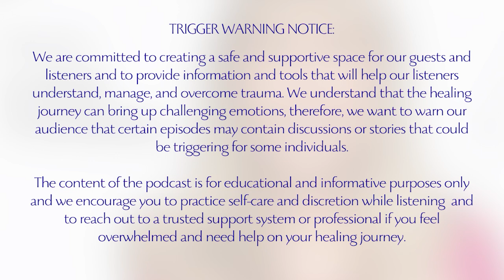Podcast with Tina Tickel: Unmasking Legal Abuse: The Dark Side of the Law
From Tina Tickel:
In this powerful and eye-opening episode of Healing and Growing Hand in Hand, we welcome Danielle Duperret, a holistic doctor and neuromind coach. Danielle shares her incredible journey from enduring legal abuse and personal trauma to becoming a beacon of hope for others. Her story is one of resilience, strength, and the transformative power of holistic healing.

In This Episode:
- Danielle’s Early Life and Career: Danielle shares her early life growing up in Switzerland and her journey through Europe, the Middle East, and Asia. She discusses her initial studies in psychology and nutrition and her early interest in becoming a neurosurgeon.
- Holistic Healing Journey: Danielle recounts her battle with skin cancer at the age of 15 and how nutrition and holistic practices led to her recovery. She emphasizes the importance of cleansing the body of toxins and maintaining a healthy liver for cancer prevention.
- Legal Abuse and Systemic Corruption: Danielle's story takes a dark turn as she describes her experiences with legal abuse during her divorce. She exposes the flaws and corruption within the family court system, sharing harrowing details of how she lost custody of her children to an abusive ex-husband and the systemic failures that allowed it to happen.
- Surviving Complex PTSD: After enduring extensive legal battles and incarceration, Danielle discusses the impact of complex PTSD and anhedonia on her life. She shares how she used various modalities, including NLP, hypnosis, and craniosacral therapy, to heal and recover from her trauma.
- Insights into the Broken Legal System: The episode delves into the systemic issues within the legal system, including the biases against women, the role of judges, and the influence of secret societies. Danielle discusses her efforts to change the system and provide support to others going through similar struggles.
- Healing and Recovery Techniques: Danielle shares the various techniques she uses to help herself and others recover from trauma, including tapping, imagery, self-hypnosis, and binaural beats. She emphasizes the importance of self-awareness and developing a toolbox of strategies to manage triggers and maintain mental health.